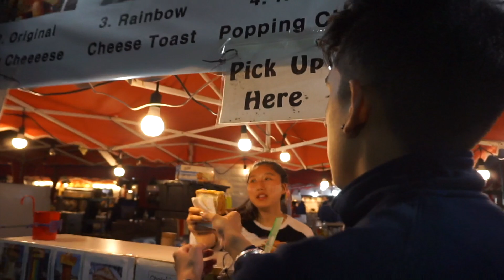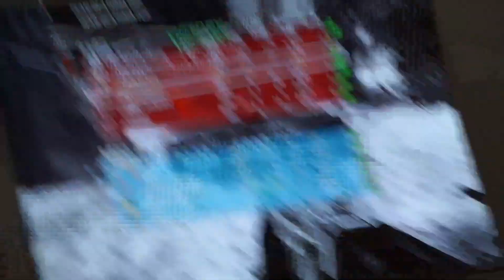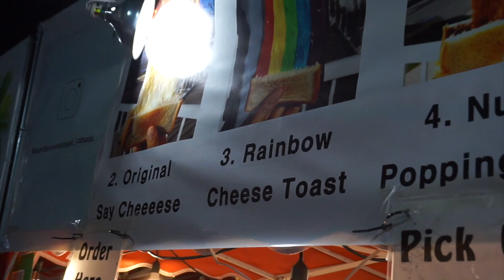RAINBOW GRILLED CHEESE SANDWICH at Richmond Night Market!!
In today’s video i went to the Richmond Night Market with my friends. I tried a Rainbow Grilled Cheese Sandwich that I definitely thought was fake. When we got the Rainbow grilled cheese sandwich me and my friend were surprised of how it actually turned out. The Rainbow cheese was a little different being sweeter than normal cheese. I would 100% recommend you guys to go try it out because it’s definitely out of the ordinary. I also played a basketball game at the arcade side of the Richmond night market which i did really poorly on. I usually do better than that but you know i have been really rusty since I’m into Ball Hockey season right now.